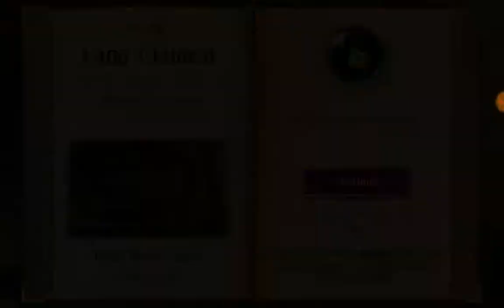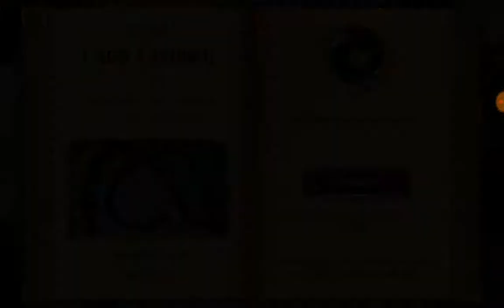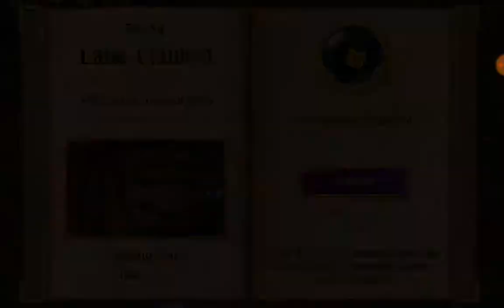Let's play Sparkle 2 (Nightmare difficulty) - Day 60 to day 64.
Hey everypony, I'm Jeremy Sparkle and welcome back to another video of Sparkle 2. Today I'm going to continue and play few more levels (days) in nightmare difficulty and that is day 60 to day 64. I hope you guy like this video.
Ps: Day 60 is the hardest level.